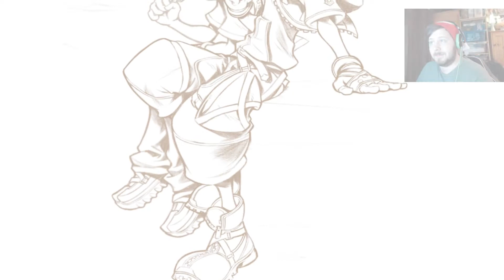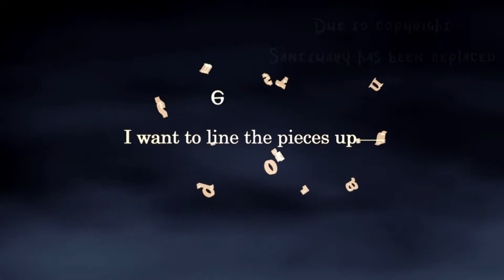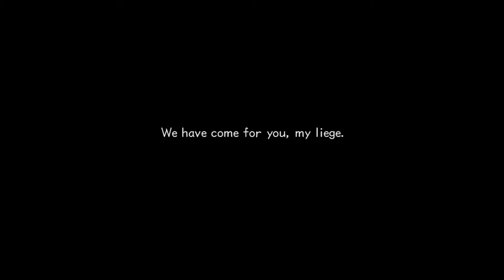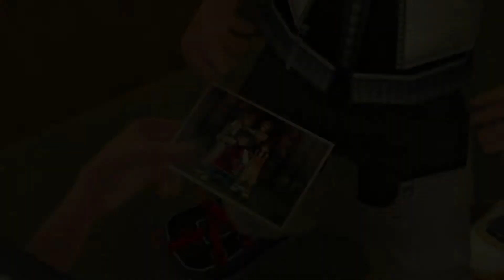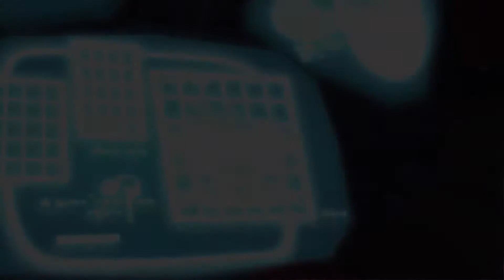Summer of "Fun" | #1 | Kingdom Hearts 2 Critical Mode Run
Today we begin a brand new adventure in the world of Kingdom Hearts 2, but this time we are doing a bit of a challenge!

Challenge rules:
I must only use the Kingdom Key and standard weaponry for Donald and Goofy...no fancy stuff
When I hit the required level for a world I must put on the NO EXP ability to cap myself

Critical Mode features:
Enemies inflict twice the damage
HP and MP quantities from Bonus Levels are halved
EXP gained is three-quarters of the normal amount

JOIN THE BOMBEARDIAN ARMY ON DISCORD!

♔ PSN - KingBomBeard1
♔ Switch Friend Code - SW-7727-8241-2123